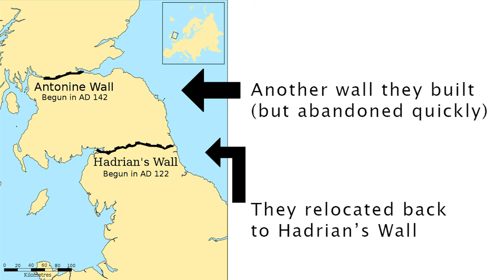7 Solid Facts about the Hadrian's Wall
7 Solid Facts about the Hadrian's Wall. Operational for over 200 years, the Hadrian's Wall was a project of the Roman Empire. They built this wall in an estimated six years! I hope you enjoy these seven facts about the Hadrian's Wall!

⏱️TIMESTAMPS⏱️
0:00 Intro
0:01 Fact one
0:30 Fact two
0:45 Fact three
0:57 Fact four
1:10 Fact Five
1:28 Fact Six
1:48 Fact Seven

7 Solid Facts about the Hadrian's Wall